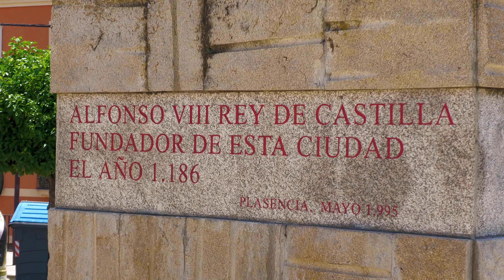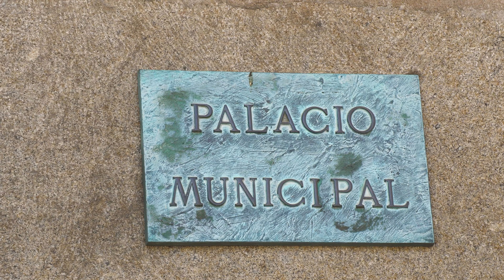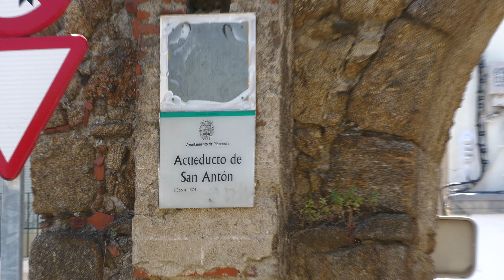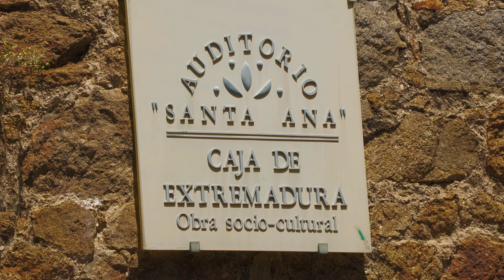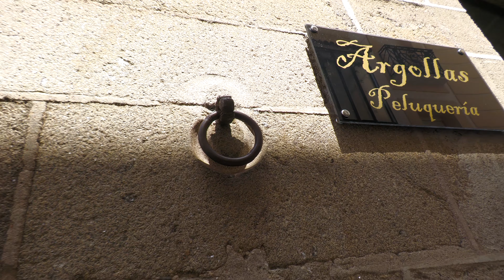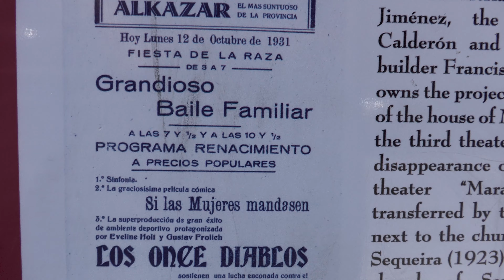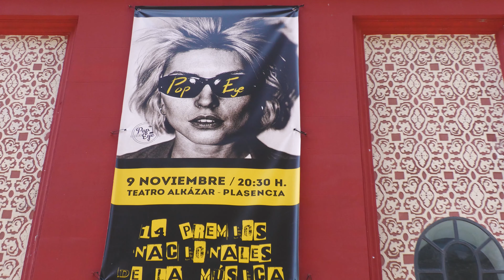PLASENCIA_ CÁCERES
Hoy damos una vuelta por Plasencia, una ciudad monumental, una ciudad con patrimonio, con murallas y con mucha historia.

MUSICA
You can download my music and use it for free for any purpose - just remember to credit me - but if you wish to donate (thank you so much for that!), you can do so by clicking here:

The incredible video was produced Harry Evett (does he even need an introduction?)